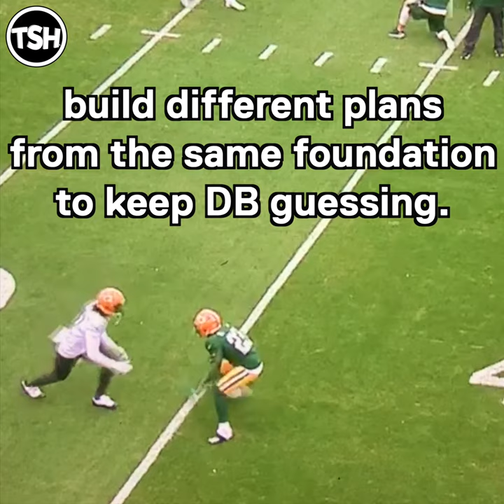1 on 1: Davante Adams - TeachTapes (380)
Pair Releases together!

Build different plans from the same foundation to keep the DB guessing!
Davante Adams, Wide receiver, Green Bay Packers, #17
Born:December 24, 1992
East Palo Alto, California
Height: 6 ft 1 in (1.85 m)
Weight: 215 lb (98 kg)
Career information
High school: Palo Alto (Palo Alto, California)
College: Fresno State
NFL Draft: 2014 / Round: 2 / Pick: 53

3× Pro Bowl (2017–2019)
Paul Warfield Trophy (2013)
Second-team All-American (2013)
First-team All-MWC (2012, 2013)
MWC Freshman of the Year (2012)
Career NFL statistics as of 2019
Receptions: 431
Receiving yards: 5,194
Receiving touchdowns: 44

The Sideline Hustle is an educational football resource for players, coaches, and fans. Founded in 2017 by NFL wide receivers coach &  former Division 1 college coach Drew Lieberman. Drew coached college football for 9 years at Rutgers, UAlbany, Wesleyan University and Don Bosco Prep (NJ) before turning his focus to personal coaching/training.

We now have over 200+ College/HS clients worldwide and work with more than 15 NFL clients including Mohamed Sanu, Taylor Gabriel, Davante Adams, Juwann Winfree, Olamide Zaccheus, Leonte Carroo, Mike Burton & more!

- sign up for our VIP program to receive personal online coaching from Drew, access to NFL players and constant feedback and evaluation.

The Sideline Hustle prides itself on teaching players and coaches of all levels “what it takes” to achieve their football dreams.

Our goal is to create content that will educate players, coaches and fans about the nuances of the game of football, through the mediums and platforms they use every day.

We breakdown the detailed technique that the pros use in a digestible way to help athletes and coaches apply those tools to their own game.